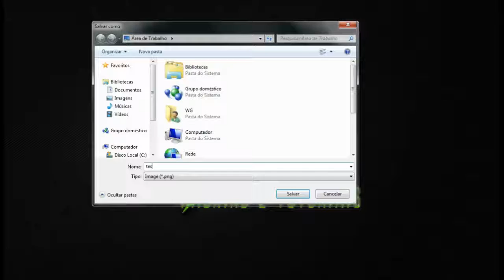Screenshot vWGDLL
♦ CONTATOS
zonecheats.net
Skype:

♦ DOWNLOAD
Carregando...

♦ SCAN
Carregando...

♦ Quer ter seu nome no próximo Trainer?

♦ Parceria? Duvidas? Entrar em contato?